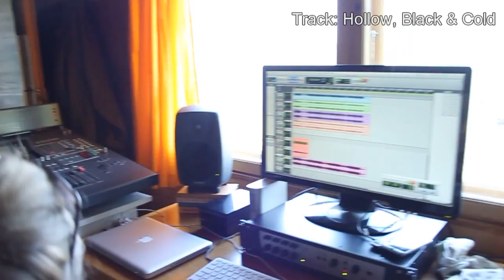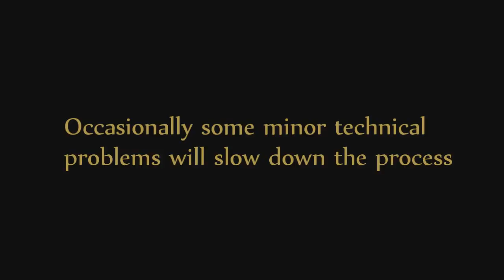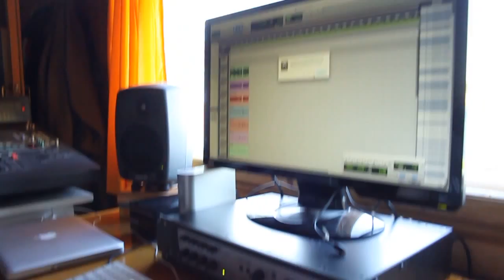Shear - Katharsis Studio Sessions - Part 3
Video footage from Katharsis studio sessions in 2013.